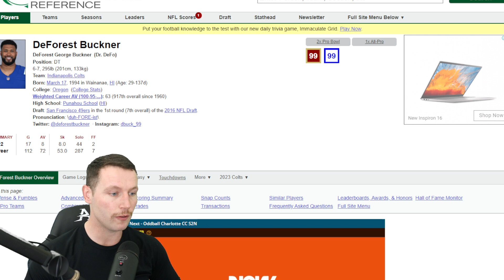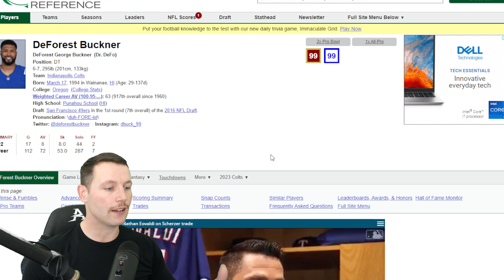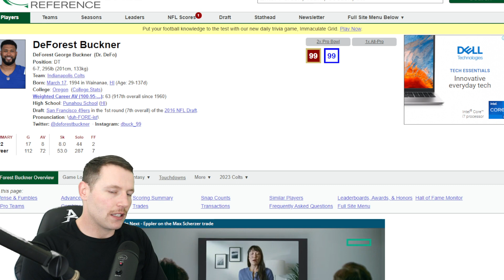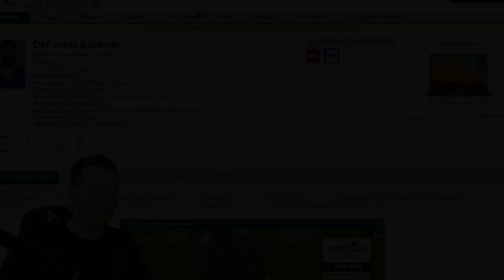Rugby Player Reacts to DEFOREST BUCKNER (DT, Colts) #71 The Top 100 NFL Players of 2023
Buckner was once again a powerful presence in 2022 with eight sacks, 22 QB hits, three passes defense, two forced fumbles and 74 total tackles. Even though the Colts' defense had a down season compared to year's past, Buckner was the shining star on the defensive line and remains as the crucial building block in Indy as it goes into a new era.

Sup!